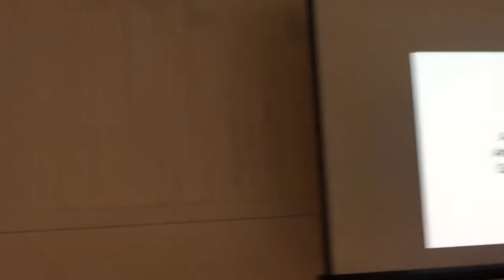March Artist Life Vlog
A day trip to Salt Spring Island British Columbia, Canada and an update about my artwork progress in March 2019.